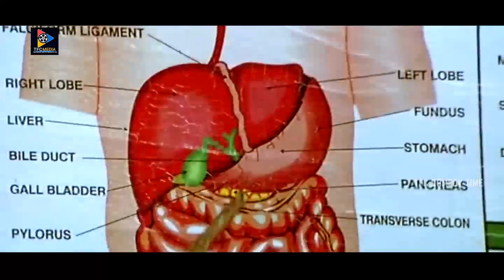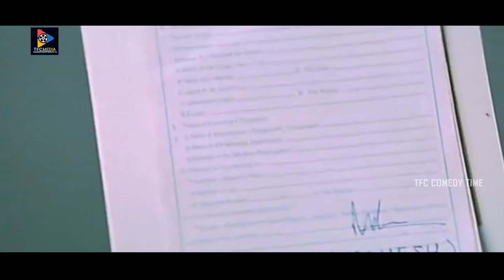Mumaith Khan Best Scenes | Telugu Movie Scenes || TFC Comedy Time